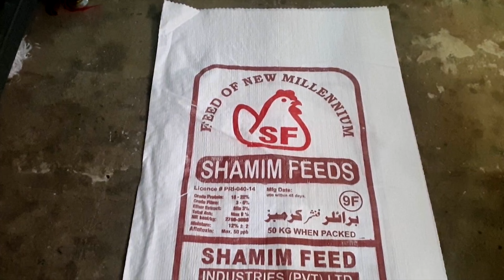Top 5 Fascinating Factory-Made Products You Must See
00:00 Indigenous way of making Washing machine in Factory
07:24 Amazing Skills of Making Wooden Dhool
14:46 Wonderful Technique of Making Coil Spring Metal Working
16:22 These People are Expert in Making Wooden Scale
19:51 How Plastic bags are Made in Factory  Woven bags mass production Process